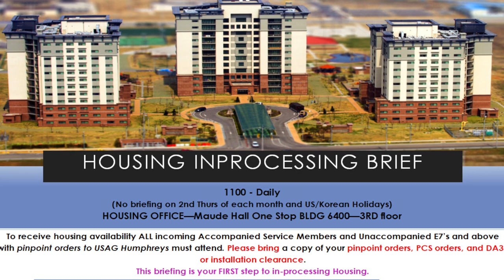Housing Briefings – Now You Know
The U.S. Army Garrison Humphreys Housing Briefings give Soldiers arriving here a chance to ask questions, learn about the housing process, and possibly be assigned to a housing unit, all in one briefing. The Housing Briefings are held daily at 11 a.m. (except for the second Thursday each month) in the Housing Office, on the third floor of Maude Hall (Bldg. 6400).